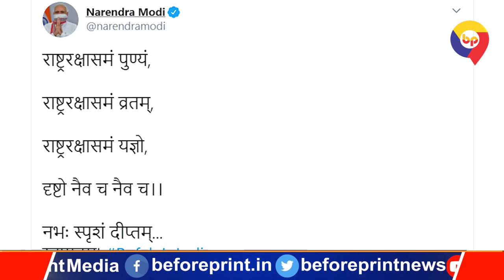इंतजार की घड़ियां खत्म,अंबाला में पांचों राफेल का भव्य स्वागत, दिया गया वाटर सैल्यूट